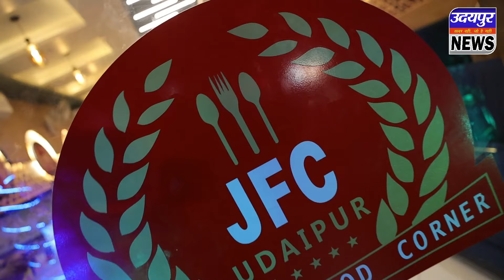झगड़े में नुकसान हुआ तो हिरणमगरी और सवीना में राहगीरों को मारे चाकू,लक्की गिरफ्तार, मुकेश फरार